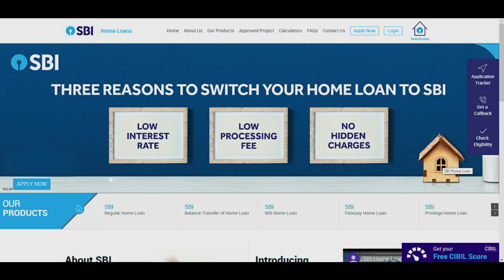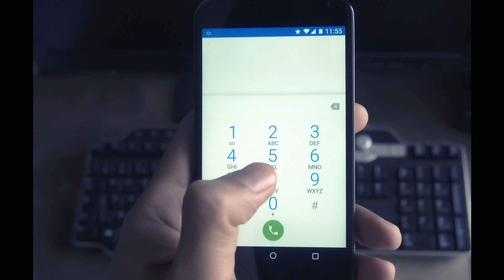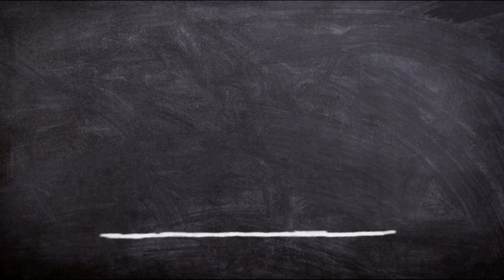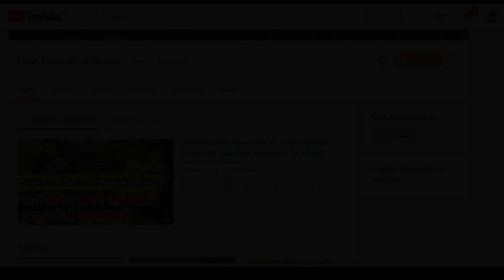SBI Big Update - SBi Reduces Interest Rate on Home Loan Auto Loan and Personal Loan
Important Keywords:-